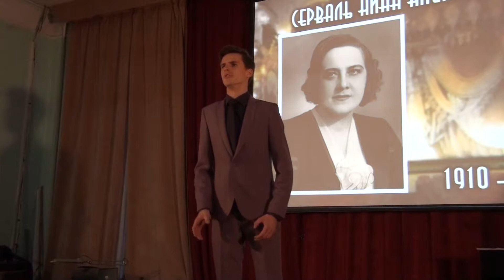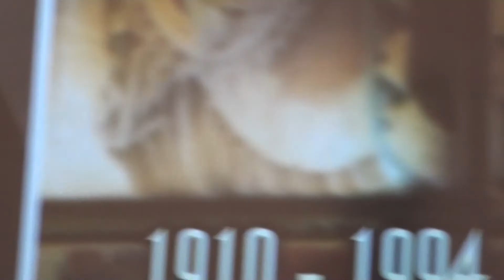Не спрашивай зачем. Кузьмаков Даниил. Серваль. Tradition. مسابقه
Не спрашивай зачем. Шварц Исаак. Пушкин. Не спрашивай зачем. Кузьмаков Даниил. Чугунова Алёна. Конкурс Серваль Нины. Киноцентр Восход. Вечера романсов Следина Александра. Санкт-Петербург. 17 декабря 2017 год. Frag nicht warum. Schwartz Isaak. Puschkin. Frag nicht warum. Kuzmakov Daniel. Tschugunowa Alyona. Wettbewerb Serval Nina. Kino Center Sonnenaufgang. Abends Romanzen Sledina Alexander. St. Petersburg. 17. Dezember 2017.